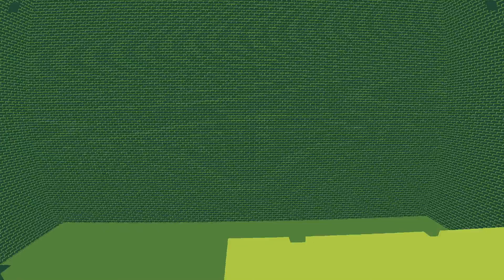😎FEZ #13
🎲Gomez is a 2D creature living in a 2D world. Or is he? When the existence of a mysterious 3rd dimension is revealed to him, Gomez is sent out on a journey that will take him to the very end of time and space. Use your ability to navigate 3D structures from 4 distinct classic 2D perspectives. Explore a serene and beautiful open-ended world full of secrets, puzzles and hidden treasures. Unearth the mysteries of the past and discover the truth about reality and perception. Change your perspective and look at the world in a different way.
MTG Arena: Rydo#96748
Battle.net: Rydo#1423